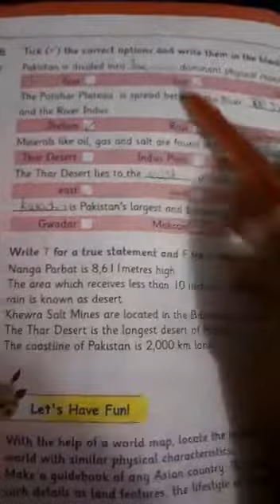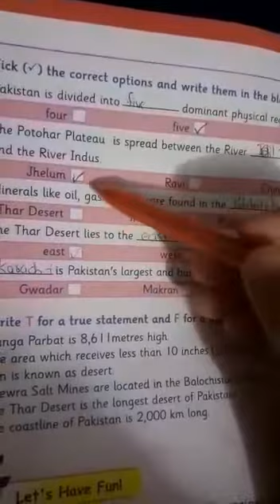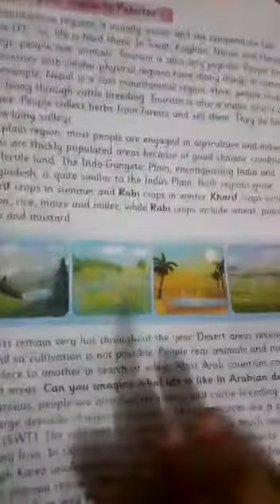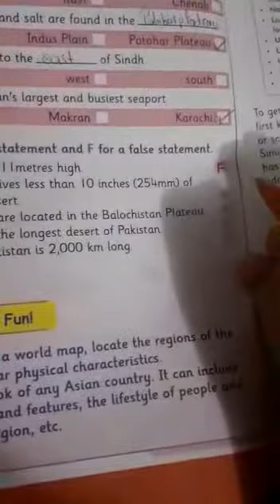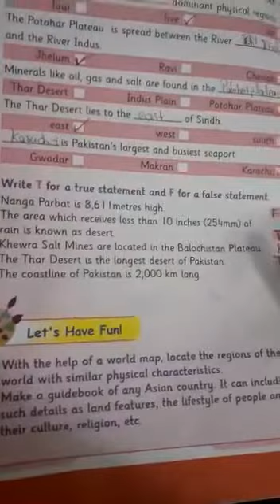s.st 5th lecture 6